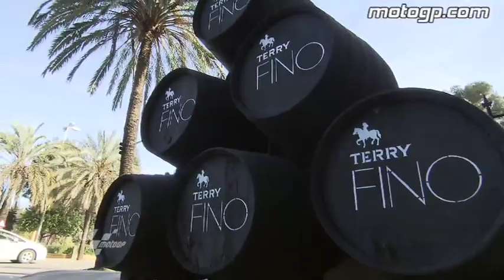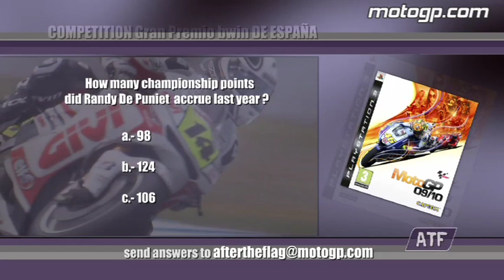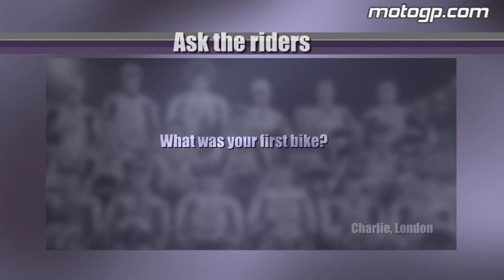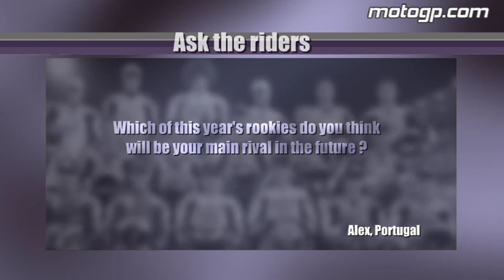MotoGP: After the Flag - After the Flag from Jerez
In the latest edition of After the Flag presenter Gavin Emmett reviews the second round of the 2010 MotoGP World Championship, the Gran Premio bwin de España.